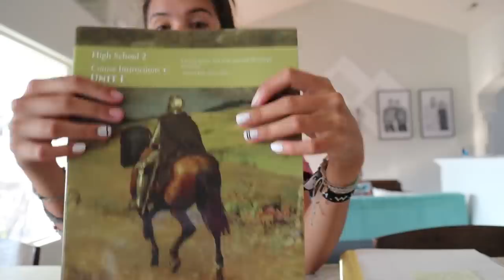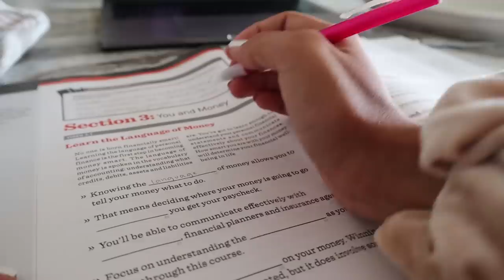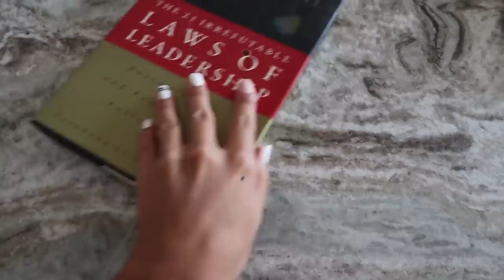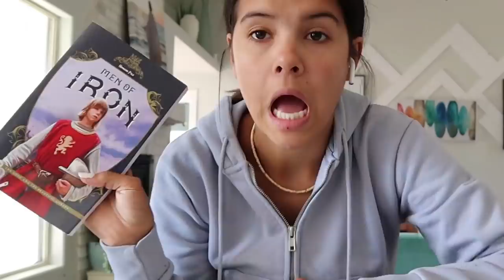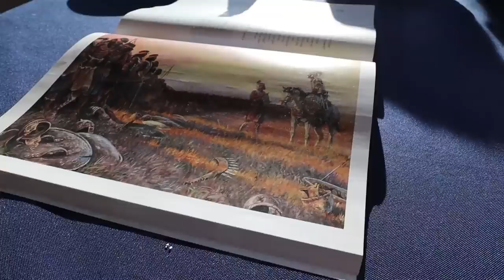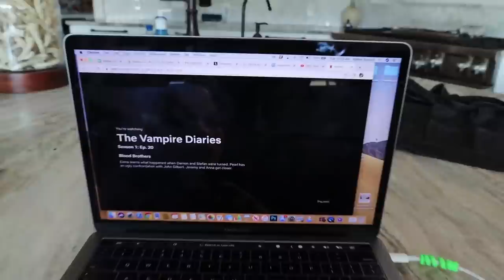A HOMESCHOOL WEEK in my life!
This is kind of what my typical homeschool week in my life looks like! I showed you literally everything I do for my homeschool routine and exactly what my days kind of look like!!

250 N Red Cliffs Dr. 4B #366 Saint George UT, 84790